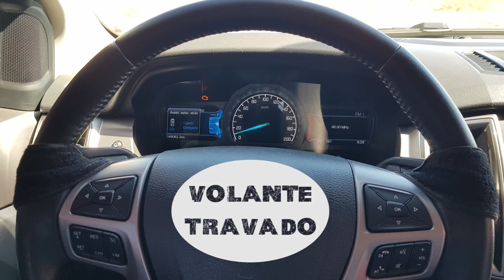Veículo Rodoferroviário - Construindo uma ferrovia!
Fala galera, bem vindos a mais um vídeo do Canal Vida Engenharia.
Você já viu uma caminhonete com roda de aço e que anda sobre os trilhos?
O veículo rodo ferroviário é utilizado para auxílio à manutenção de via permanente, mecânica e eletroeletrônica, atendimento de acidentes, e pode ou não ser dotado de guindaste.
Vejam mais detalhes no vídeo.